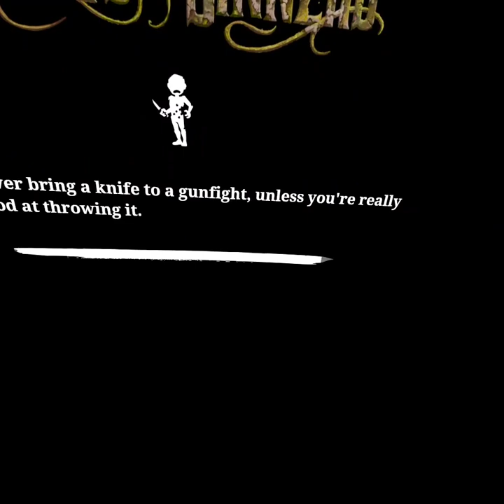The walking dead saints and sinners part 2 got my mic to work